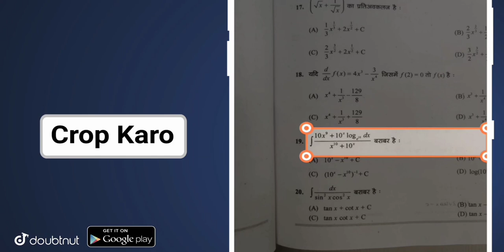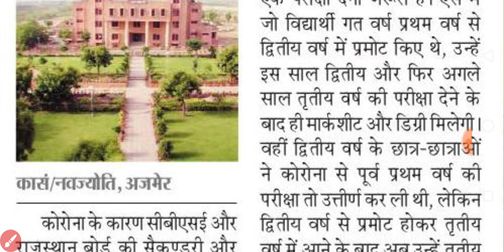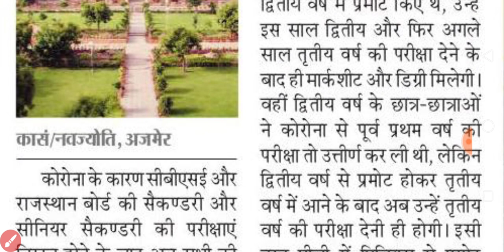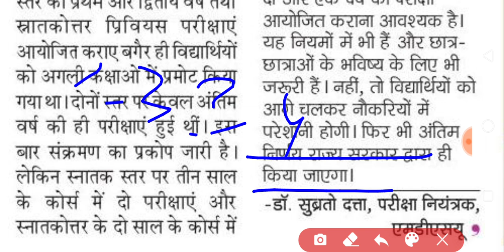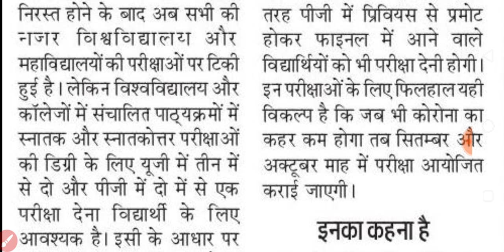केवल यह छात्र होंगे प्रमोट | ug pg exam news today | university student promote